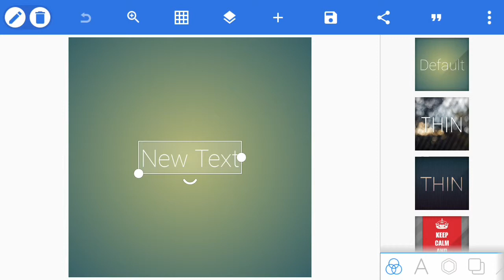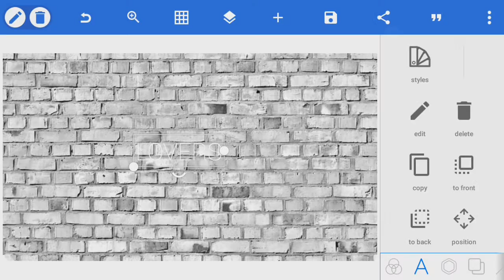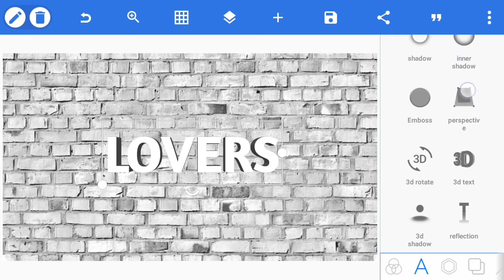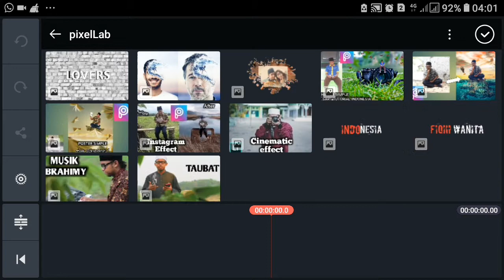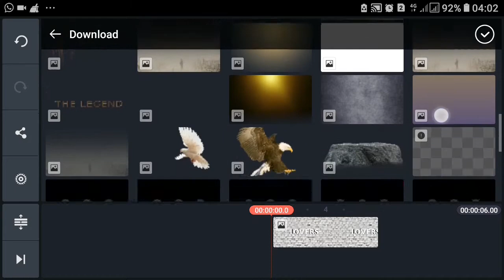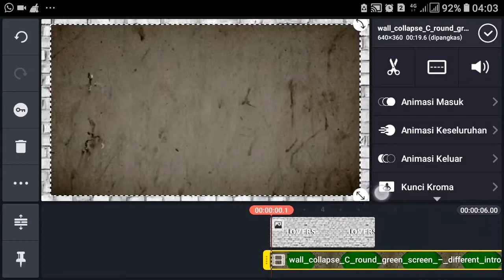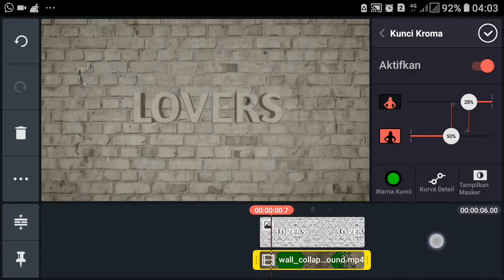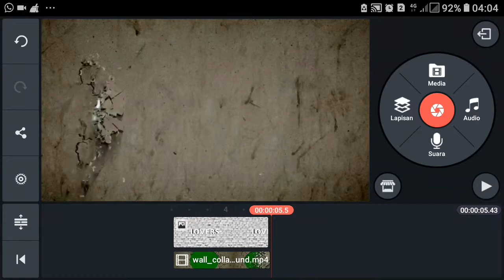Cara buat intro video di hp android 3D text in the wall| kinemaster & pixel lab tutorial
halo guys kali ini saya membagikan tutorial membuat intro di android.